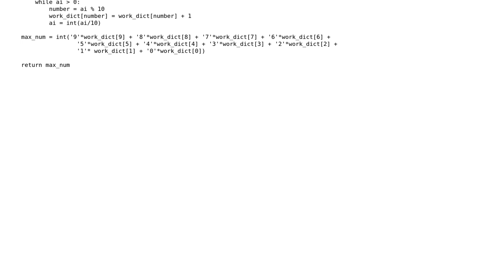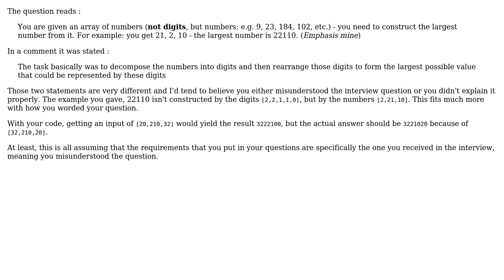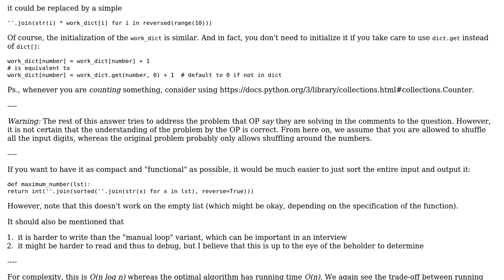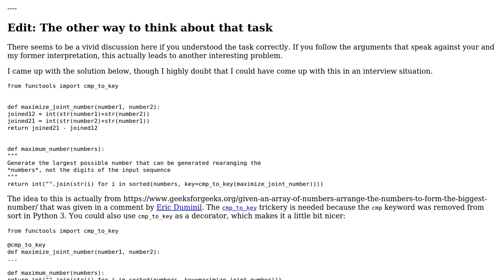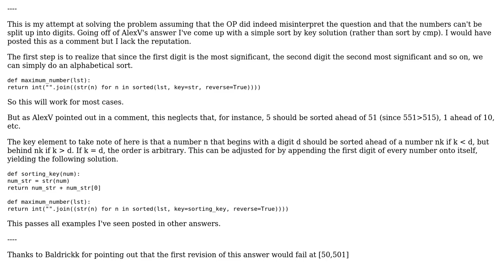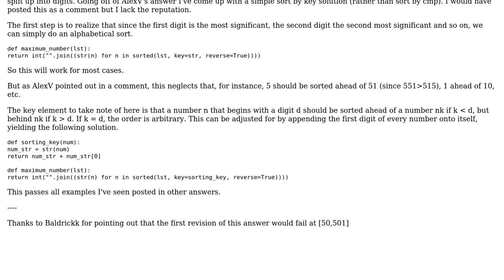Find max number you can create from an array of numbers (5 Solutions!!)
Find max number you can create from an array of numbers

With thanks & praise to God, and with thanks to the many people who have made this project possible! | Content (except music & images) licensed under CC BY-SA | Music | Images & others | With thanks to user Pal GD user Maverick Meerkat user IEatBagels user Eric Duminil user Bob Roberts user AlexV and the Stack Exchange Network Trademarks are property of their respective owners. You are responsible for your own actions.